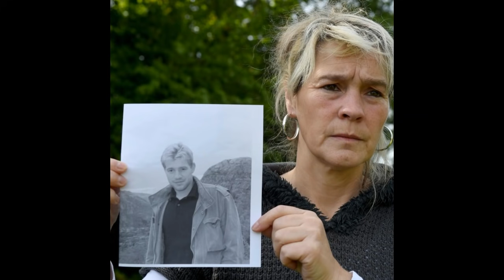Η εξαφάνιση του Lars Mittank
Τι συνέβη στον Lars Mittank;